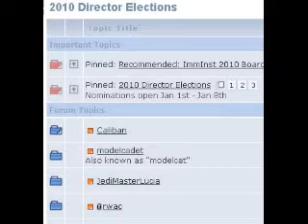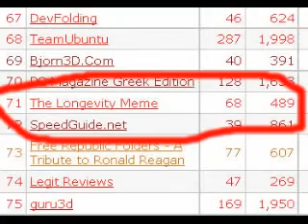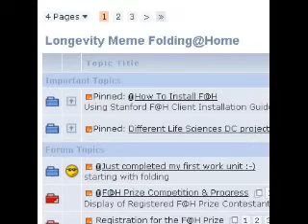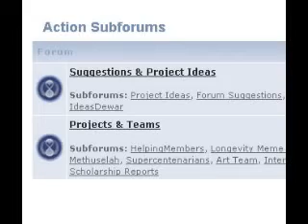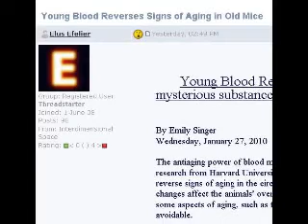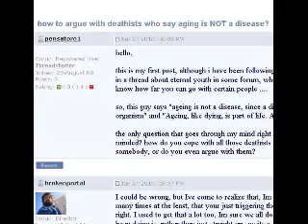Jason Silva Interview part 3-5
Jason silva of current TV talks about life extension and its perception in the popular culture